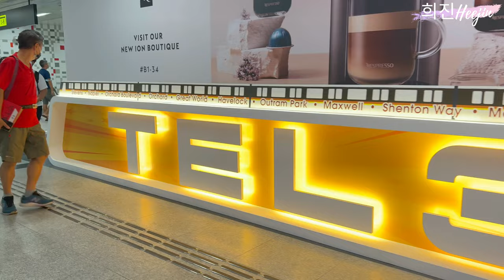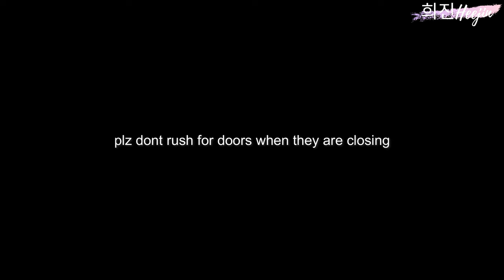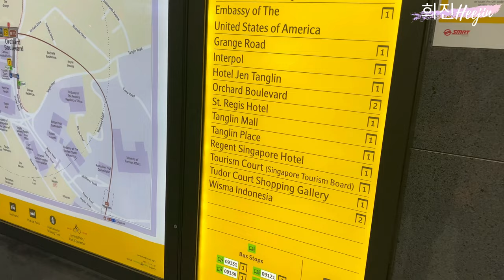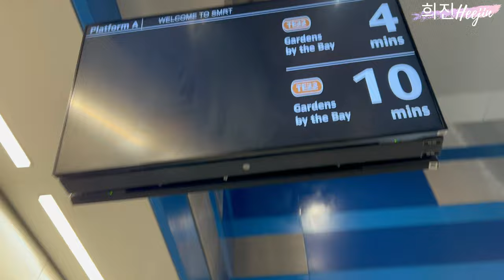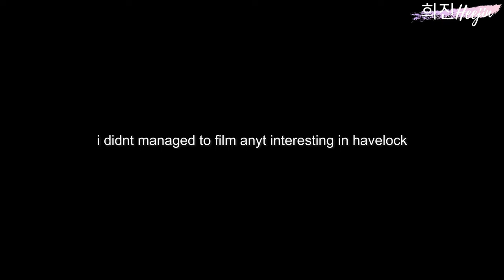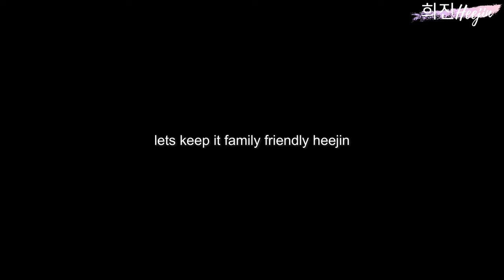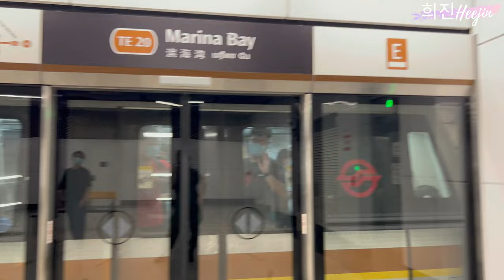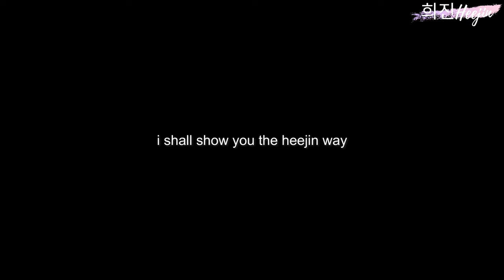NEW Thomson-East Coast Line Stage 3! Visit every station in this OPEN HOUSE Vlog! | 희진Heejin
The long awaited NEW Thomson-East Coast Line Stage 3 is FINALLY HERE!

Spanning from the Stevens all the way down south to Gardens By The Bay, let's go check out every single station on its Open House hosted on the 11 November 2022!

It was definitely one fun video especially meeting a lot of fans and friends!

follow the weirdo that followed me everywhere.

for some videos and graphics.

and

for some videos seen in this video.

All footages were edited and filmed by @TransportCinematic, @sv63a, @tib1236m and Im Heejin.

- 희진Heejin
Est. 2020